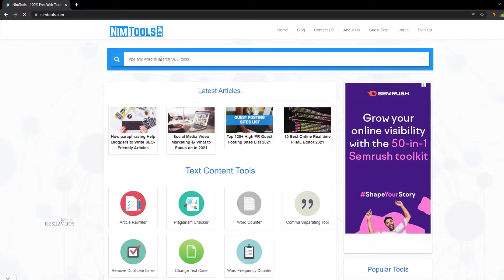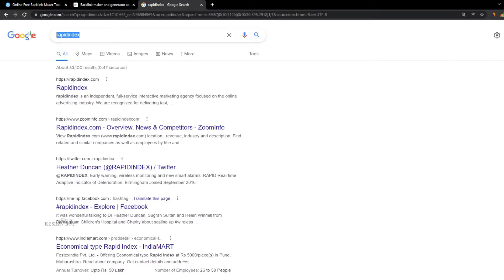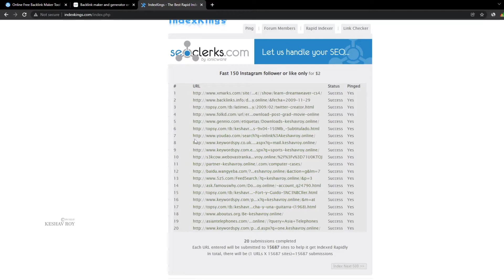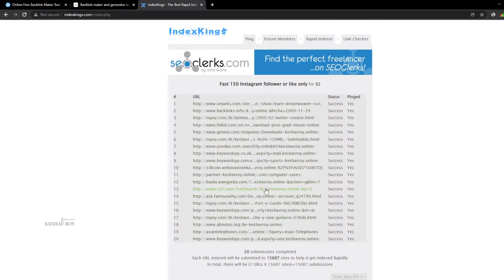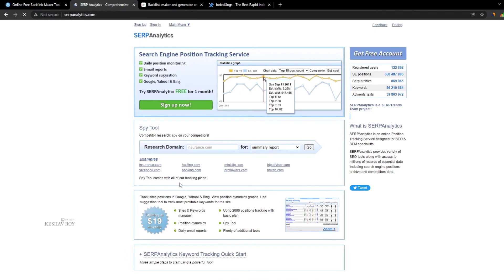How to Create Backlinks in Tamil🚀backlinks for website in tamil🚀make quality backlinks in tamil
Copyright ©BTechpreneur  Any reproduction or illegal distribution of the content in any form will result in immediate action against the person concerned.